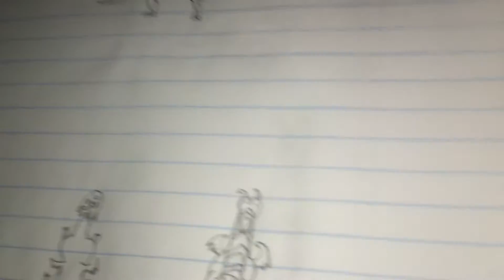My drawings of dragons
I drew some dragons in class